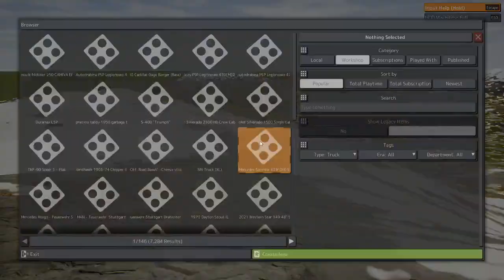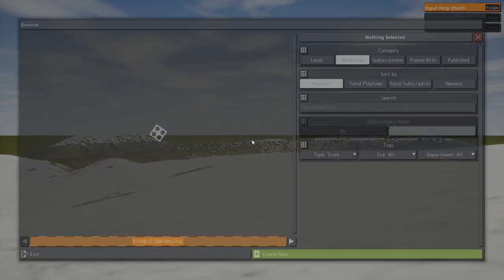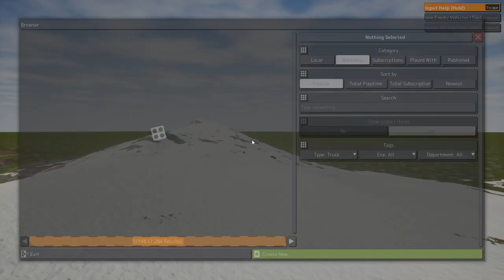Brick Rigs trucks 8/10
1.Renault Midliner 250 CAMIVA EPA 30S. Bombers de Palma E-4 (HIGH BRICK)